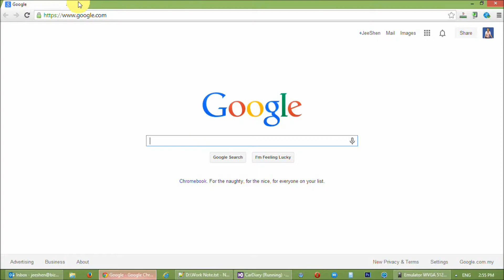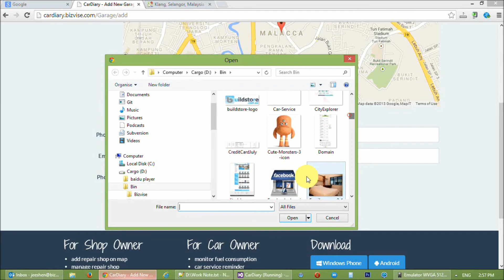GarageFinder App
GarageFinder locate the nearest car garage near your current location. Handy tool when your car broke down at unfamiliar place.